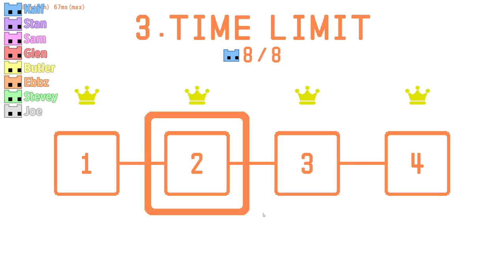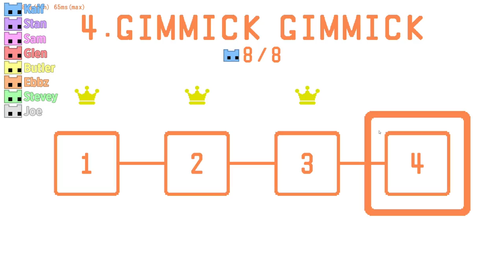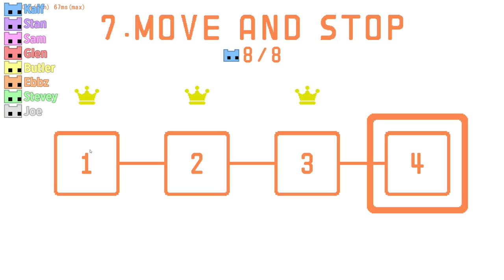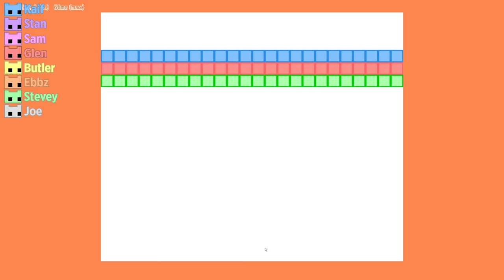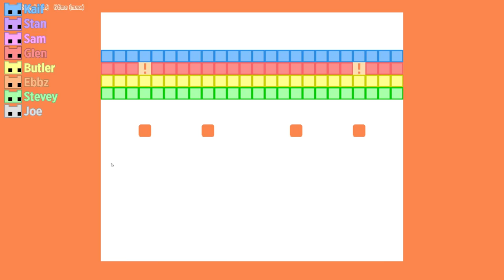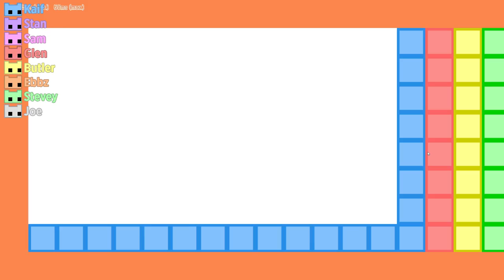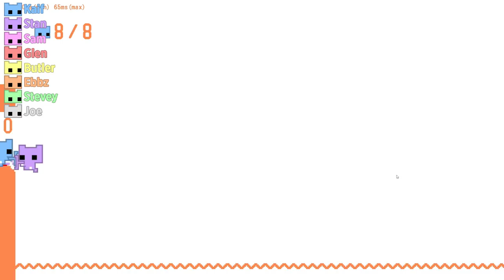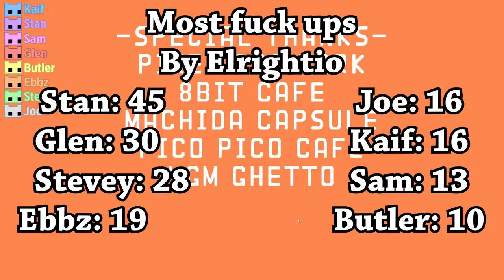Okay, This Friendship is Over.. | Pico Park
If it ain't Stan... It's Glen!